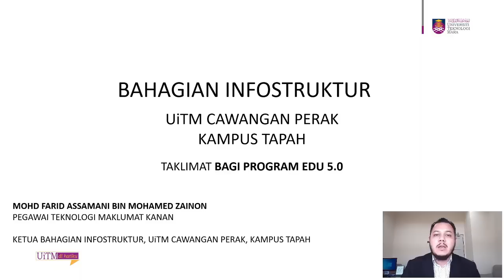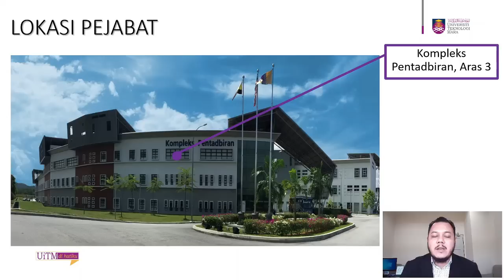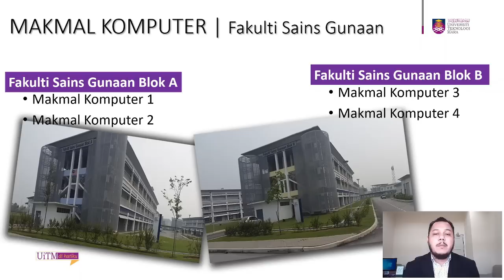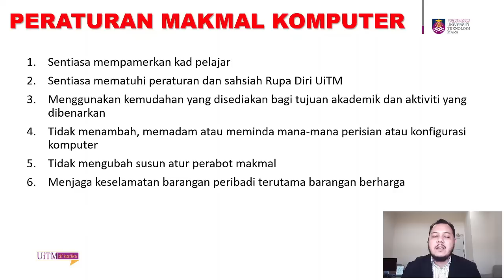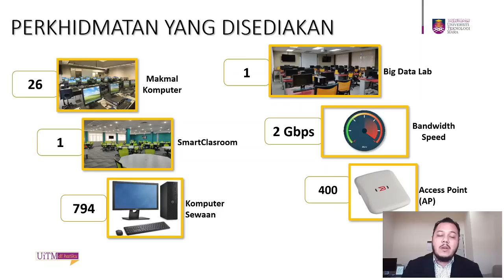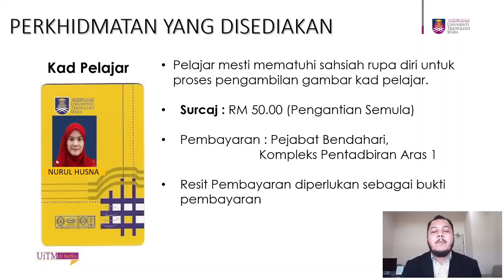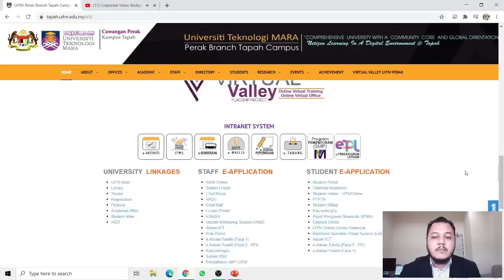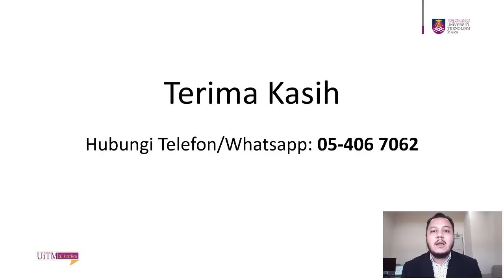TAKLIMAT BAHAGIAN INFOSTRUKTUR UiTM KAMPUS TAPAH @ MINGGU EDU 5.0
TAKLIMAT BAHAGIAN INFOSTRUKTUR UiTM CAWANGAN PERAK KAMPUS TAPAH DISAMPAIKAN OLEH ENCIK MOHD FARID ASSAMANI MOHAMED ZAINON, PEGAWAI TEKNOLOGI MAKLUMAT KANAN SELAKU KETUA BAHAGIAN INFOSTRUKTUR UiTM CAWANGAN PERAK KAMPUS TAPAH.

SEKIRANYA TERDAPAT SOALAN DAN KEKELIRUAN, SILA HUBUNGI TALIAN / ATAU WHATSAPP DI 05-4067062.

TERIMA KASIH